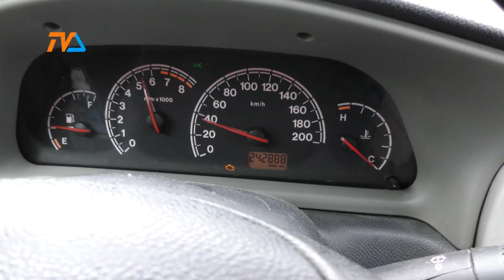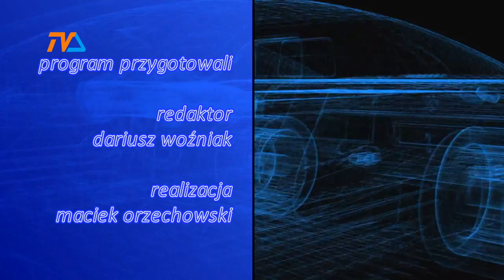Zza Kółka odc. 30 |TVSUWAŁKI